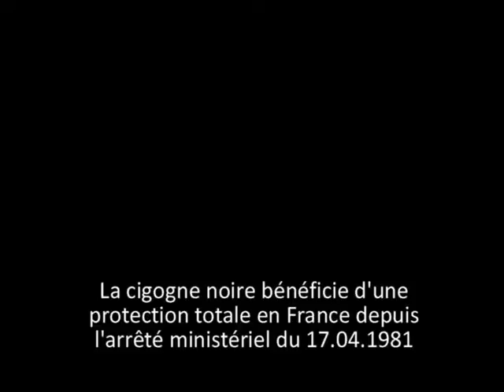cigogne noire 8.09.2011.wmv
Dans la MARNE,une cigogne noire, en pause dans une terre labourée en compagnie de hérons cendrés et de grandes aigrettes